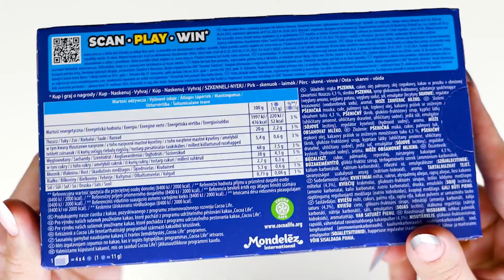ORIGINAL OREO PAC-MAN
Opening ORIGINAL OREO PAC-MAN.